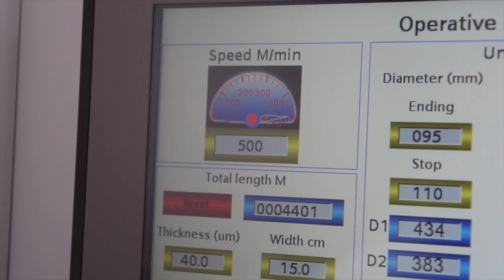FORMADORA DE MANGA TERMOENCOGIBLE NON-STOP. DIMATRA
Descripción
Máquina para el formado de  manga termoencogible, diseñada para convertidores que requieren producciones altas y optimización del tiempo.
Cuenta con sistema de desenrollador y enrollador  tipo torreta para cambio automático de rollos, lo cual permite no parar el proceso de formado.
El enrollador torreta cuenta con tres estaciones de embobinado lo cual facilita la operación de la maquina en el proceso de cambio de rollos.
Excelente desempeño y fácil operación.

Proceso
 Sistema de desenrollado tipo torreta con dos estaciones de desenrollado de 3”.
 Sistema de corte y pegado de material automático en el desenrollador.
 Sistema de control de tensión por medio de dancer.
 Sistema de alineación de material tipo mesa pivoteable.
 Sistema de formado de manga.
 Sistema de pegado con bomba dosificadora y sistema de aplicación con aguja o fieltro.
 Sistema de enrollador torreta con tres estaciones de 3” y con doble sentido de enrollado.
 Sistema de oscilación.
 Barras antiestáticas.
 Corte  y enhebrado automático en el enrollador.

Opcionales
 Adaptadores para diferente diámetro en desbobinador y rebobinador.
 Sistema de pre-corte longitudinal.
 Sistema de monitoreo de ancho de manga, con sistema de alarmas.
 Lupa para revisión visual de la aplicación del adhesivo.
 Lámpara UV y sensor de aplicación de adhesivo.

Características Técnicas
 Ancho estándar en desbobinador: 518 mm (20.39”)- 810 mm (31.89")
 Diámetro  máximo en desbobinador: 600 mm (23.62”)
 Ancho máximo de manga formada: 254 mm (10”)- 400 mm (15.75")
 Diámetro máximo  en  rebobinador: 600 mm (23.62”)
 Velocidad de operación: 500 m/min ( 1,640 ft/min)

DISEÑO INDUSTRIAL PATENTADO